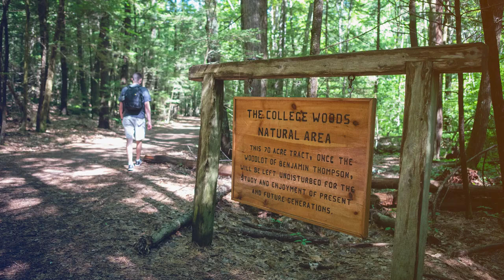Want to Major in Forestry at UNH COLSA?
The UNH College of Life Sciences and Agriculture's Forestry program is one of the most sought-after forestry programs in New England. Here's what that means for you:

Discover your passion for forestry and start your journey towards becoming a professional with the Bachelor of Science in Forestry at UNH. As one of only four accredited undergraduate forestry programs in the region, our program is designed to equip you with the skills and knowledge necessary to thrive in the forestry industry.

Located in the second-most forested state in the U.S., UNH provides the perfect backdrop for your studies. Immerse yourself in our intensive lab and fieldwork programs, which take place in university woodlands and the breathtaking White Mountain National Forest. Our program emphasizes hands-on experience, providing you with unparalleled opportunities to work alongside experienced faculty members and conduct research that makes a real difference.

As a student in our program, you'll be encouraged to participate in faculty research projects and even have the chance to study abroad with UNH's EcoQuest program in New Zealand. With a degree from UNH's Bachelor of Science in Forestry program, you'll be well-prepared to embark on a successful career in the forestry industry. Join us today and let's make a difference in the world!